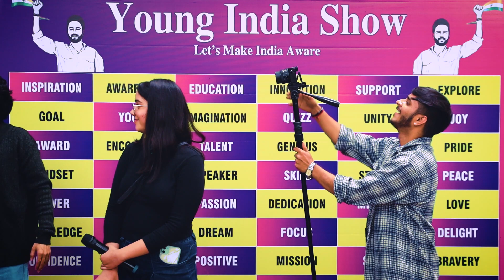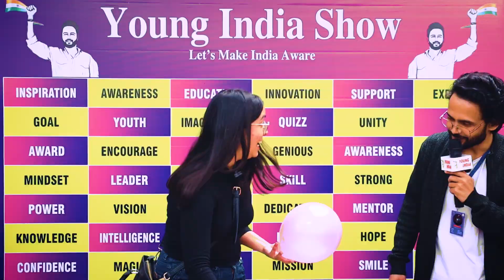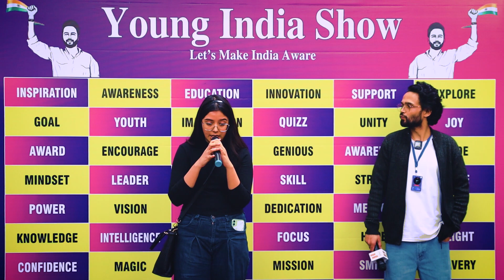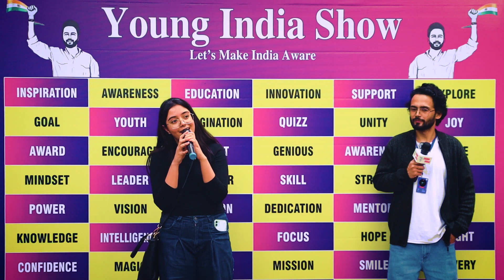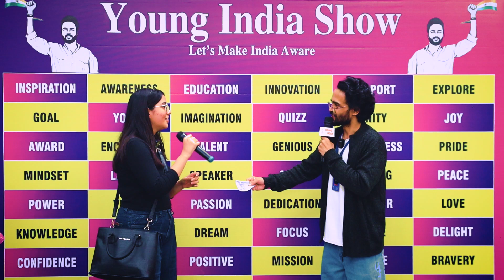Super Singing Performance | Saiyyan - Lyrics | Kailash Kher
Super Singing Performance Delhi | Saiyyan  - Lyrics  | Kailash Kher|

Enjoy the song of bollywood "Saiyyah " sing by Shailja and got Rewards is an appreciation.

Song - Saiyyan
Singers - Kailash kher

Our channel is about Talent Promotion in all over India. We cover lots of cool stuff such as best Singing collection, poetry and shayari status, Unique talent as like India Got talent and our aim to Aware People in India

 / youngindiashow

 • Bharti Dance Video at Young India  Sh...
  • Abhi न जाओ छोड़ के | Awesome Song Sing...

Lyrics:

Heere moti main naa chaun
Main toh chahun sangam tera
Main toh teri saiyyan
Tu hai mera
Saiyyan, saiyyan

Tu joh chhoo le pyaar se
Aaraam se maar jaaon
Aaja chanda bahoo me
Tujhme hi gum ho jaaon mai
Tere nam me kho jaon
Saiyyan, saiyyan

Mere din khushi se jhoome gaye raatein
Pal pal mujhe doobaye jaate jaate
Tujhe jeet jeet haroon
Yeh praan praan varoon
Haaye aise main nihaaroon
Teri aarti utaroon
Tere nam se jurde hai sare naate
Saiyyan, saiyyan

Banke maala prem ki
Tere taan pe jhar jhar jaon
Baithoon naiya preet ki
Sansaar se thaar jaon main
Tere pyar se thar jaon
Saiyyan, saiyyan

Yeh naram naram nasha hai badhta jaye
Koi pyar se ghungatiya deta uthaye
Ab baawra huya maan
Jag ho gaya hai roshan
Yeh nayee nayee suhaagan
Ho gaaye hai teri jogan
Koi prem ki pujaran mandir sajaye
Saiyyan, saiyyan
Saiyyaaaaan, saiyyan

Heere moti main naa chaahoon
Main naa jaanu
Tu hi jaane
Main toh teri
Tu hai mera
Main naa jaanu
Tu hi jaane
Main toh teri
Tu hai mera
Main toh teri, tu hai mera.

piya ghar aavenge kailash kher
saiyaan karaoke
saiyaan arijit singh
saiyaan arijit singh slowed and reverb
saiyaan arijit singh lofi
saiyaan song
saiyaan kailash kher
saiyaan lyrics
saiyaan female version
saiyaan slowed and reverb
saiyaan lofi